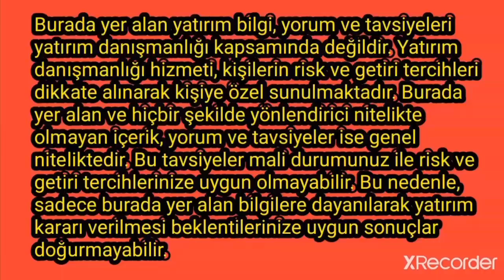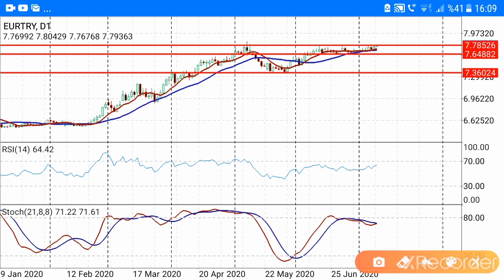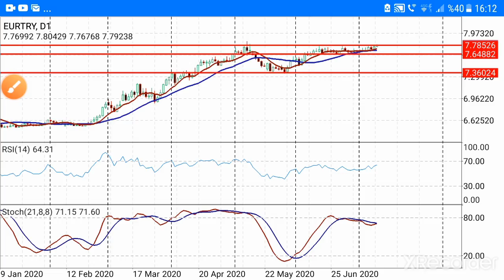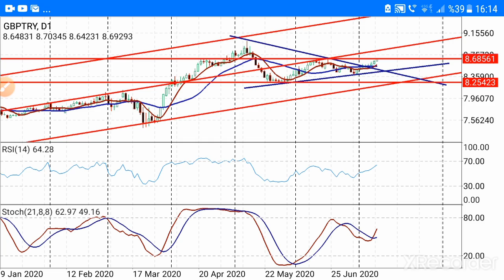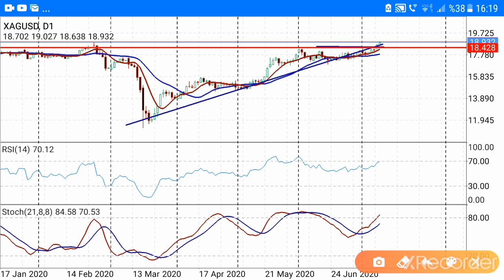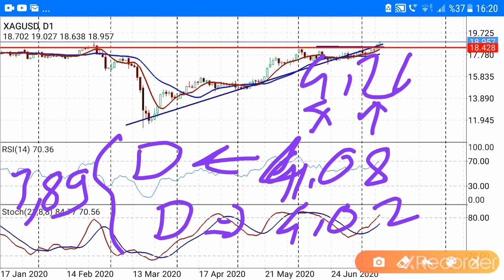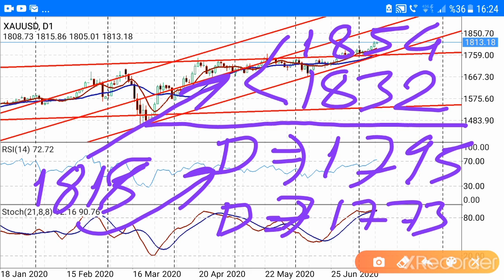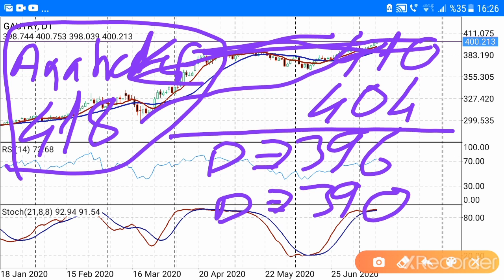Altın yorum - Gram altın,Gram gümüş,Altın ons,Sterlin yorumları (Ekonomi) CANLI